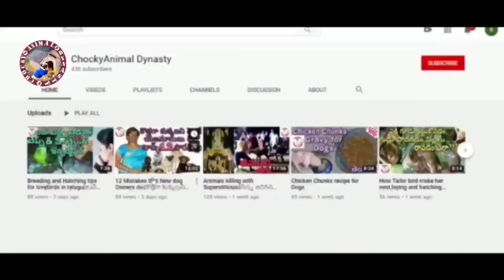Dussehra || My Chocky Loves her Festival Gift 🎁 ||Happy Paws🐾Happy Home🏡..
FestivalVibes Surprize Gift#

     Hai Friends
              This Video is about to give Surprise Gift for our pet Chocky on  a Specific Occasion "Dusshera"..we think this video is useful to pet Lovers who wants to give gift to their PETs on him/her Birthday or any Occasions

MUSIC USED in this video:
          lsland_Summer_Breeze.mp3,
          Mr_turtle mp3 and all others also used in youtube library free songs

      We Hope this Video Useful for Dog Lovers and Pet Owners

   My Channel thats exclusively devoted to the Animal Kingdom & everything that can be useful for you as a Pet Owner.

      I will be active in Instagram so stay in touch😉😉😉😉😉😉

Copyright:
                     All the contents of this channel is made my channel owner(mouni).

           WITH LOVE
                  ❤మౌని ❤